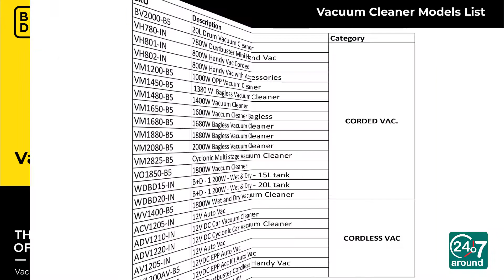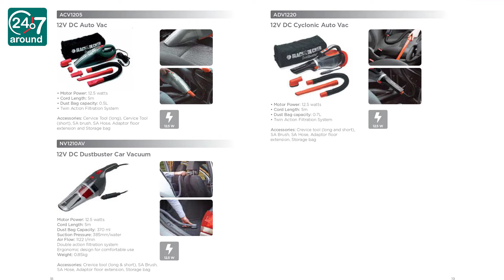247Around | Black & Decker | Vacuum Cleaner | Introduction & Specification of Vacuum Cleaner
This training video guides you on "Introduction & Specification of Vacuum Cleaner"